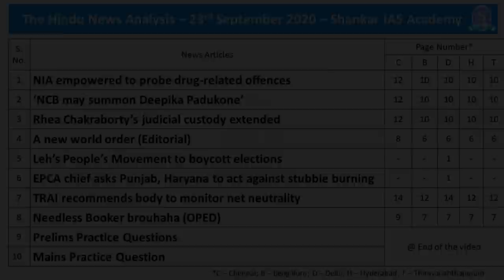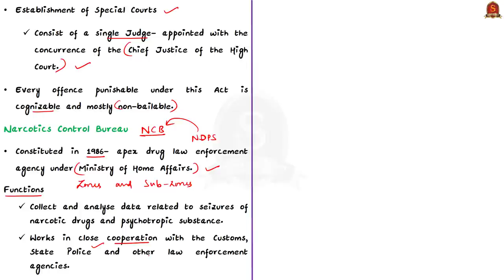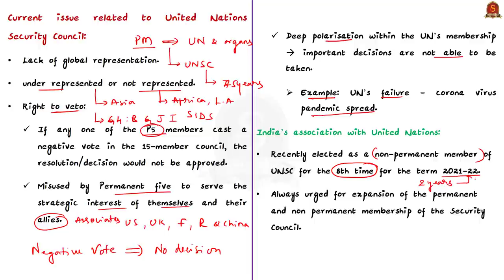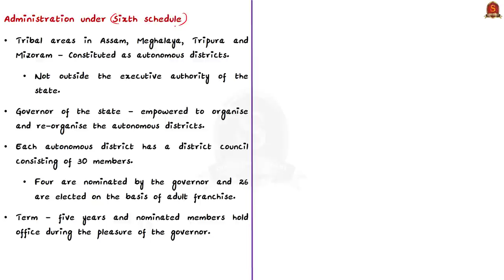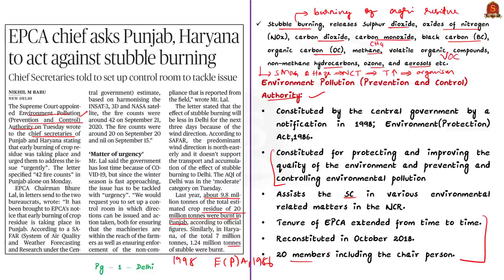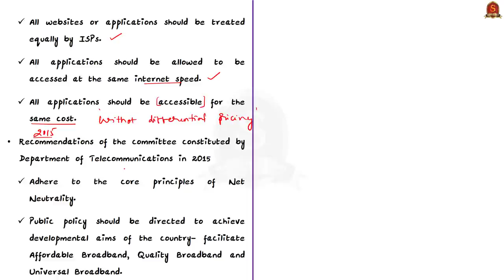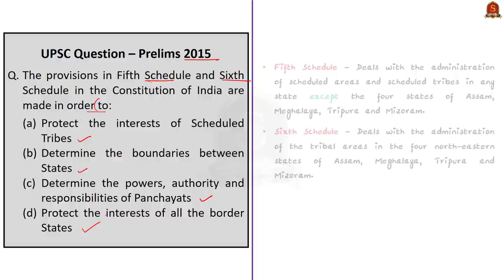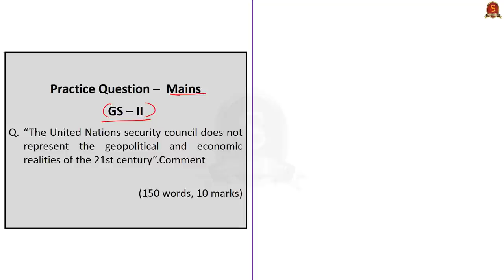The Hindu Daily News Analysis || 23rd September 2020 || UPSC Current Affairs || Prelims & Mains 2020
►►Important Announcement - All India Online Free Mock Tests!!

►►Introduction - 0:00
►►List of Topics - 0:31
►►Time Stamping of news articles:
1. NIA empowered to probe drug-related offences - 0:44
2. ‘NCB may summon Deepika Padukone’ - 0:44
3. Rhea Chakraborty’s judicial custody extended - 0:44
4. A new world order (Editorial) - 05:54
5. Leh’s People’s Movement to boycott elections - 12:00
6. EPCA chief asks Punjab, Haryana to act against stubble burning - 17:13
7. TRAI recommends body to monitor net neutrality - 22:12
8. Needless Booker brouhaha (OPED) - 26:00
9.  Practice Prelims Questions - 28:10
        a. Question on Golden Crescent, Golden Triangle.
        b. Question on Fifth and Sixth Schedule.
        c. Question on Environment Pollution (Prevention and Control) Authority.
        d. Question on Net neutrality.
        e. Question on Sahitya Akademi.
10. Mains Practice Question - 33:37

Important topics such as NarcoticsControlBureau UNSC SixthSchedule Ladakh FifthSchedule EPCA NDAPS1985 NetNeutrality BookerPrize GoldenCrescent GoldenTriangle SahityaAkademi are vividly discussed in UPSC Civil Services Exam Perspective in this video, with a special Practice cum Revision session in the end.